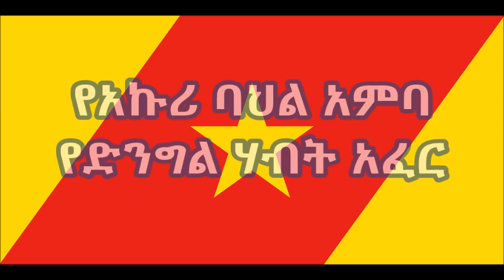Amhara Region Anthem with Lyrics | የአማራ ክልል ህዝብ መዝሙር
በኢትዮጵያ ከደቡብ ክልል ውጪ ያሉት ሁሉም ክልሎች የራሳቸው የህዝብ መዝሙር አላቸው፡፡
በየትምህርት ቤቱም ታዳጊዎች የሚዘምሩት ይህንኑ የየክልሉን የህዝብ መዝሙር ነው፡፡ በዚህ ቪዲዮ የአማራ ክልል ብሔራዊ መዝሙርን አቅርበንላችኋል!
All regions in Ethiopia with the exception of SNNP region have there regional state anthem. In this video we present the Amhara Regional state anthem with lyrics.
We would appreciate constructive comments and suggestions you have. Thank you!

የአማራ ብሔራዊ ክልል ህዝብ መዝሙር
የታታሪ ህዝቦች የታሪክ ማህደር
የአኩሪ ባህል አምባ የድንግል ሃብት አፈር
የሕዝቦችሽ ተስፋ ለሟ ክልላችን
በሰላም በፍቅር በልማት ጉዟችን
ተባብረን በስራ እንገነባሻለን
የአማራነት ክብር ደማቅ አርማ ይዘን
ከሌሎች ህዝቦች ጋር እኩል ተከባብረን
በፍቅር በአንድነት አብረን እንዘልቃለን ፡፡